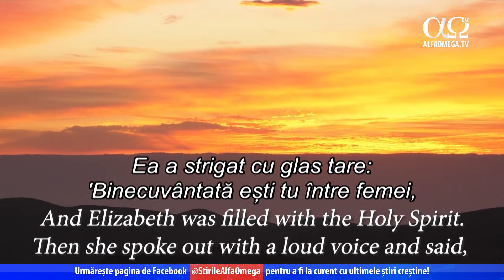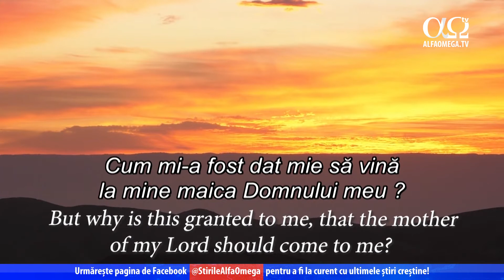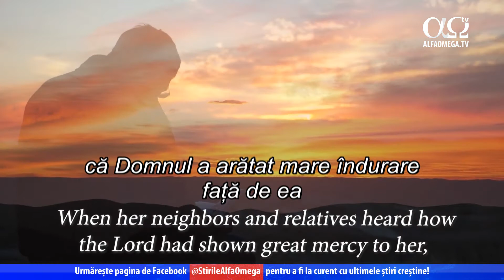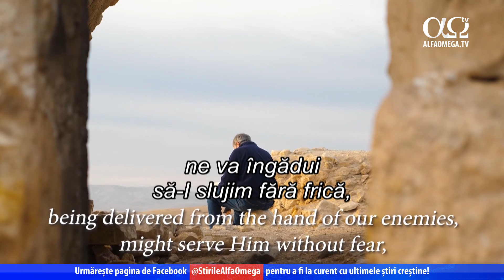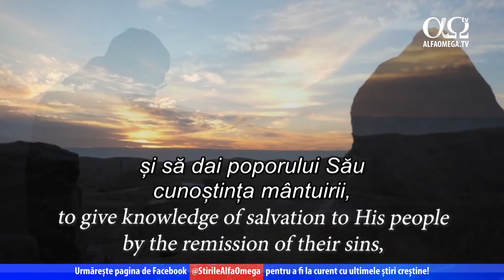Citind Biblia, în țara Bibliei | Știre Alfa Omega TV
Citim din cartea Luca, relatarea despre Maria și Elisabeta. Acesta este cel mai recent segment "Citind Biblia în Țara Bibliei", când vom finaliza primul capitol din Luca, care cuprinde povestea remarcabilă a Mariei și Elisabetei.
Citind Biblia În țara Bibliei Evanghelia după Luca.
"Maria s-a sculat chiar în zilele acelea și a plecat în grabă spre munți, într-o cetate a lui Iuda. A intrat în casa lui Zaharia și a urat de bine Elisabetei. Cum a auzit Elisabeta urarea Mariei, i-a săltat pruncul în pântece, și Elisabeta s-a umplut de Duhul Sfânt. Ea a strigat cu glas tare: 'Binecuvântată ești tu între femei, și binecuvântat este rodul pântecelui tău. Cum mi-a fost dat mie să vină la mine maica Domnului meu ? Fiindcă iată, cum mi-a ajuns la urechi glasul urării tale, mi-a săltat pruncul în pântece de bucurie.
Ferice de aceea care a crezut; pentru că lucrurile care i-au fost spuse din partea Domnului, se vor împlini.'
Și Maria a zis: 'Sufletul meu mărește pe Domnul, și mi se bucură duhul în Dumnezeu, Mântuitorul meu, pentru că a privit spre starea smerită a roabei Sale.
Căci iată că de acum încolo, toate neamurile îmi vor zice fericită, pentru că Cel Atotputernic a făcut lucruri mari pentru mine. Numele Lui este sfânt, și îndurarea Lui se întinde din neam în neam peste cei ce se tem de El. El a arătat putere cu brațul Lui; a risipit gândurile, pe care le aveau cei mândri în inima lor. A răsturnat pe cei puternici de pe scaunele lor de domnie și a înălțat pe cei smeriți.
Pe cei flămânzi i-a săturat de bunătăți, și pe cei bogați i-a scos afară cu mâinile goale.
A venit în ajutorul robului său Israel, căci Și-a adus aminte de îndurarea Sa - cum făgăduise părinților noștri - față de Avraam și sămânța lui în veac.'
Maria a rămas împreună cu Elisabeta cam trei luni. Apoi s-a întors acasă. Elisabetei i s-a împlinit vremea să nască; și a născut un fiu. Vecinii și rudele ei au auzit că Domnul a arătat mare îndurare față de ea și se bucurau împreună cu ea.
În ziua a opta, au venit să taie pruncul împrejur și voiau să-i pună numele Zaharia, după numele tatălui său.
Dar mama lui a luat cuvântul și a zis: 'Nu. Ci are să se cheme Ioan.' Ei i-au zis: 'Nimeni din rubedeniile tale nu poartă numele acesta.' Și au început să facă semne tatălui său, ca să știe cum ar vrea să-i pună numele.
Zaharia a cerut o tăbliță de scris și a scris, zicând: 'Numele lui este Ioan.'
Și toți s-au minunat.
În clipa aceea, i s-a deschis gura, i s-a dezlegat limba, și el vorbea și binecuvânta pe Dumnezeu.
Pe toți vecinii i-a apucat frica, și în tot ținutul acela muntos al Iudeii se vorbea despre toate aceste lucruri.

Toți cei ce le auzeau le păstrau în inima lor și ziceau: 'Oare ce va fi pruncul acesta ?'
Și mâna Domnului era într-adevăr cu el. Zaharia, tatăl lui, s-a umplut de Duhul Sfânt, a prorocit și a zis: "Binecuvântat este Domnul, Dumnezeul lui Israel, pentru că a cercetat și a răscumpărat pe poporul Său. Și ne-a ridicat o mântuire puternică în casa robului Său David, cum vestise prin gura sfinților Săi proroci, cari au fost din vechime; mântuire de vrăjmașii noștri și din mâna tuturor celor ce ne urăsc !
Astfel Își arată El îndurarea față de părinții noștri, și Își aduce aminte de legământul Lui cel sfânt, potrivit jurământului prin care Se jurase părintelui nostru Avraam, că, după ce ne va izbăvi din mâna vrăjmașilor noștri, ne va îngădui să-I slujim fără frică, trăind înaintea Lui în sfințenie și neprihănire, în toate zilele vieții noastre.
Și tu, pruncule, vei fi chemat proroc al Celui Preaînalt. Căci vei merge înaintea Domnului, ca să pregătești căile Lui și să dai poporului Său cunoștința mântuirii, care stă în iertarea păcatelor lui; datorită marii îndurări a Dumnezeului nostru, în urma căreia ne-a cercetat Soarele care răsare din înălțime, ca să lumineze pe cei ce zac în întunerecul și în umbra morții și să ne îndrepte picioarele pe calea păcii !'
Iar pruncul creștea și se întărea în duh. Și a stat în locuri pustii până în ziua arătării lui înaintea lui Israel."

Știre prezentată în cadrul emisiunii „Jerusalem DateLine” 359, difuzată la Alfa Omega TV în decembrie 2020.